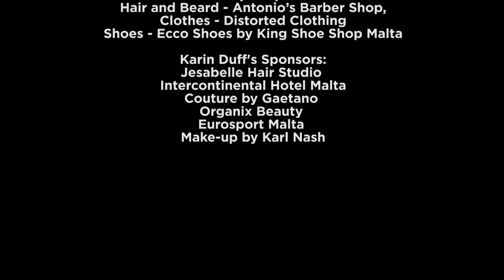Kurt Calleja ft. Karin Duff - Always Remember Us This Way (Cover)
Originally performed by:
Lady Gaga

Covered by:
Kurt Calleja and Karin Duff

Written by:
Lady Gaga, Natalie Hemby, Hillary Lindsay & Lori McKenna

Property of Warner Bros Ltd

Guitars by: Kurt Calleja and Wayne Camilleri (Kat Allergy Studios)
Bass by: Neville Mallia (Kat Allergy Studios)

Produced (this version) by:
Cyprian Cassar at Somnio Studios
Vocals by: Kurt Calleja & Karin Duff
Piano: Kurt Calleja

Director
Victor Abela

Camera
Victor Abela

Lights
Victor Abela